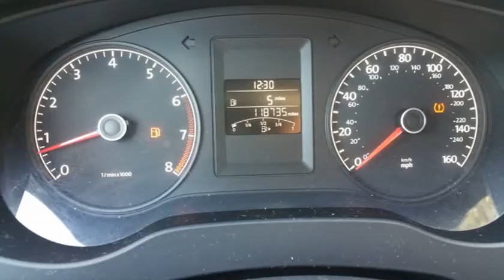2014 Volkswagen Jetta Sedan 4dr Man S (ORLANDO, Florida)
6231 HANSEL AVE
ORLANDO